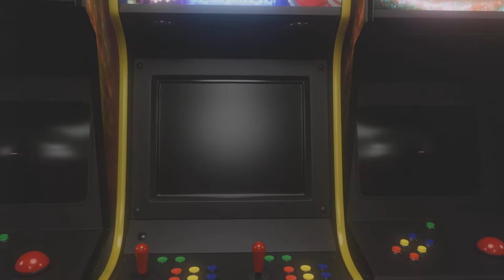The Search for Michael - Dead Island 2 Ep 4 (Full Game)